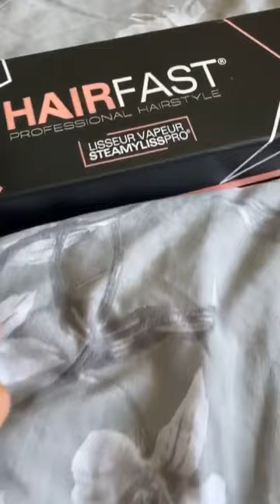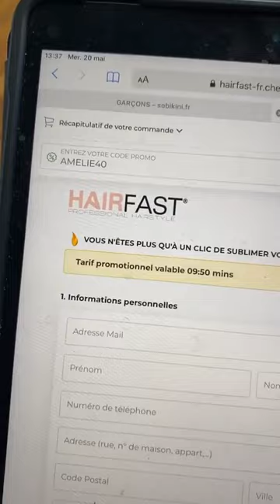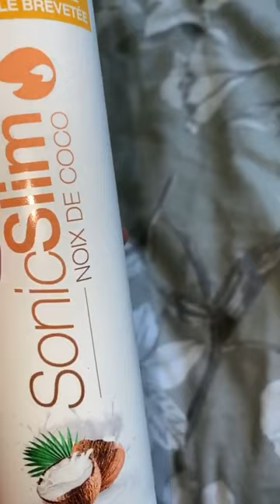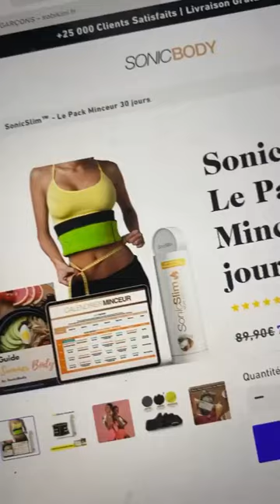AMELIE NETEN 24H STORY INSTAGRAM - 24 Mai 2020